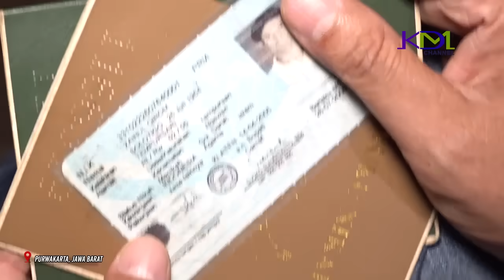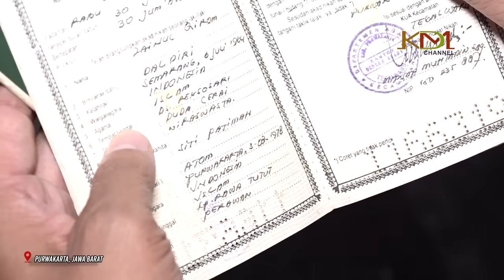TANGIS SEORANG GADIS INGIN BERTEMU DAN MELIHAT WAJAH AYAHNYA - SETELAH DITINGGAL SEJAK BAY1